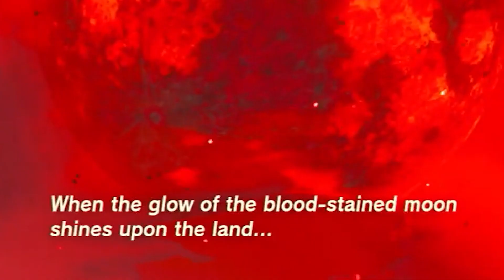Getting Incredibly Distracted in Tears of the Kingdom - Episode 2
Join me on another hilarious adventure in "Legend of Zelda: Tears of the Kingdom" as I set out to tackle the main quest but find myself irresistibly drawn to shiny distractions! Watch as I explore the breathtaking landscapes, encounter dangerous situations, and face countless hilarious mishaps. Will I ever get back to the main quest? Find out in this action-packed episode filled with laughter and unexpected surprises!